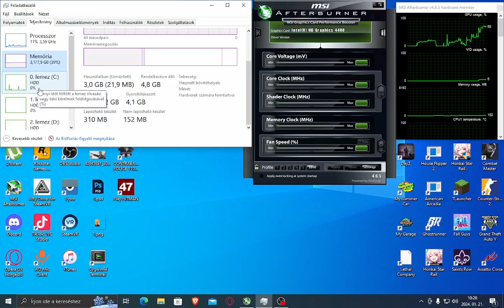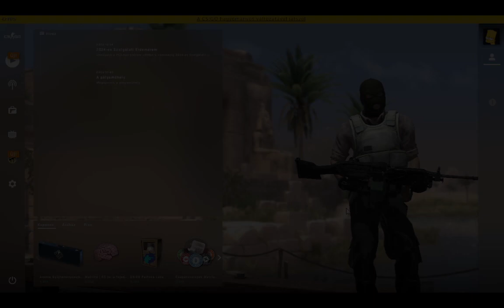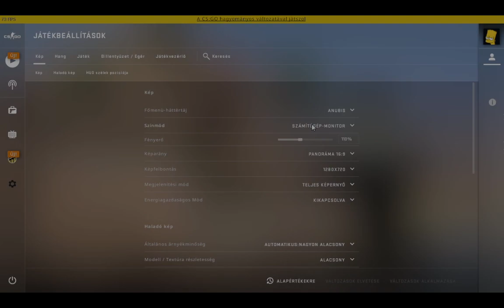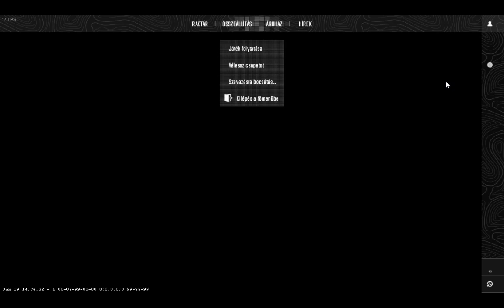I3 4160 + Intel HD 4400 in 8 Games in 2024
Specification:
Intel Core I3 4160
8GB DDR3 Ram